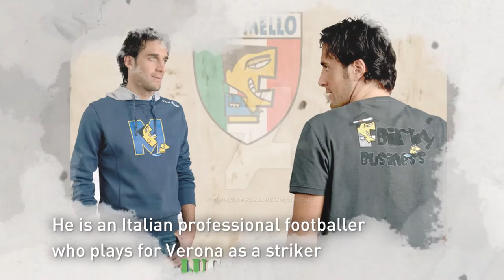Who is Luca Toni?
Do you want to know who is Luca Toni?

 Luca Toni was born on 26 May 1977
 He is an Italian professional footballer  who plays for Verona as a striker
 At international level, he represented the Italian national team at the 2006 World Cup,
 UEFA Euro 2008, and the 2009 FIFA Confederations Cup, most notably winning the 2006 FIFA World Cup
 At club level, he played for several italian teams throughout his career,
 also winning a domestic treble with German side Bayern Munich during the 2007–08 season
A prolific goalscorer, Toni has scored over 300 goals throughout his career, and is one of the top 5 highest scoring Italians in all competitions
In addition to the team medals he has collected, he has also won several individual honours, including the Capocannonieri in 2006,

 In season 2005-06 he scored 31 goals, and in 2014–15 season, he scored 22 goals

he also finished as top scorer in the 2007–08  Bundesliga, with 24 goals, and in the 2007–08 UEFA Cup, with 10 goals